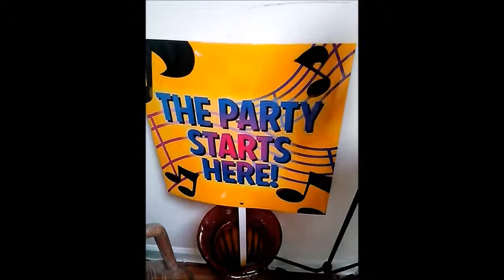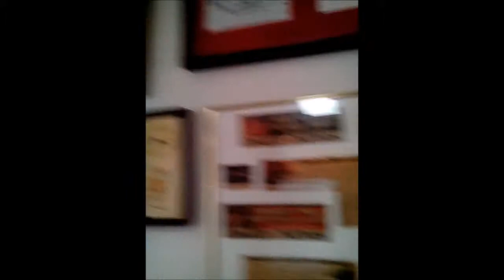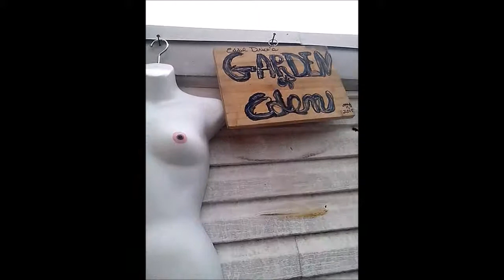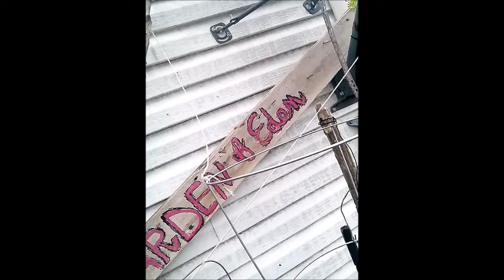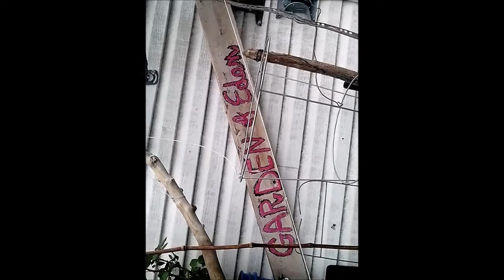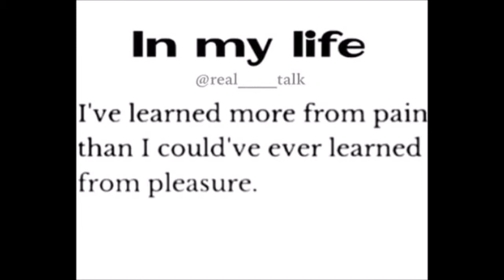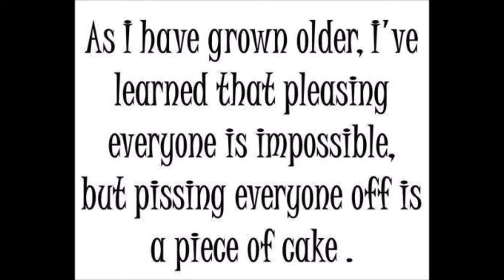Jennifer of Port Richmond this is my Garden of Eden & Happy Mother's Day 2015